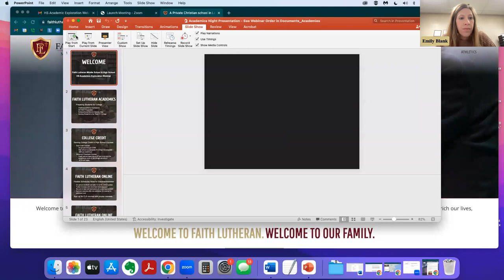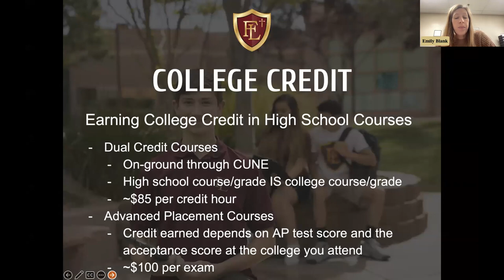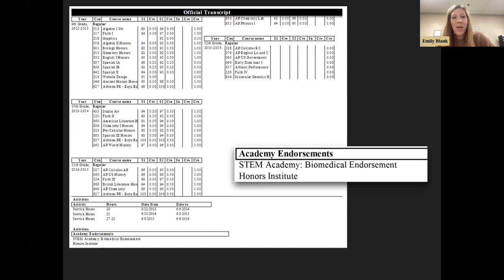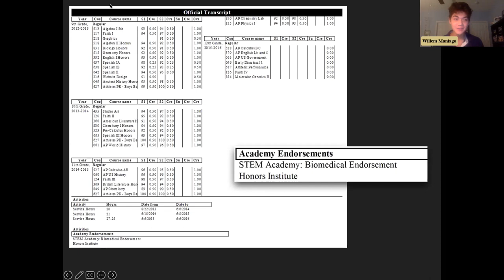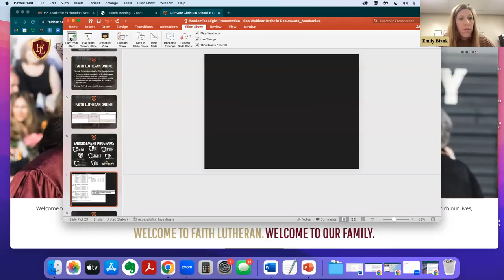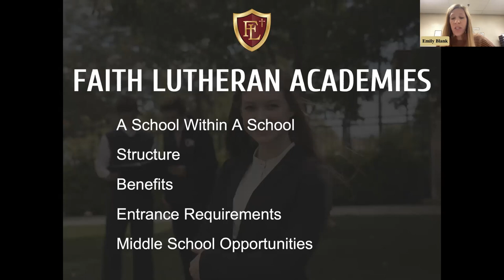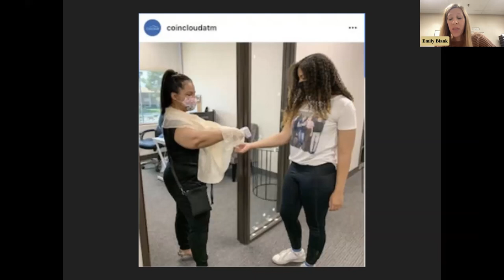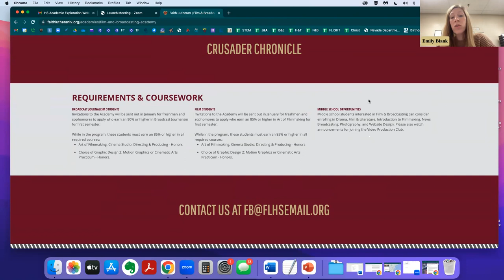High School Academic Exploration Webinar 2022-23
This High School Academic Exploration Webinar is for all current Faith Lutheran Middle School students, prospective high school students, and their families to learn all about academic opportunities awaiting you at Faith Lutheran High School!

In this video you will hear directly from High School Principal Kat Stokes and Academies Director Emily Blank as they discuss our college preparatory curriculum spanning 190+ courses, 7 academies and how these programs have helped students with college readiness, and other important topics. Also in this video our new Faith Lutheran Online program will be briefly discussed and how your student can utilize this resource to their benefit. As well, you will hear from a few of our students who touch on their experience with our Endorsement Programs, specifically in regards to the Fine Arts Conservatory, Honors Institute, STEM Academy, and our Hospitality and Tourism Academy.